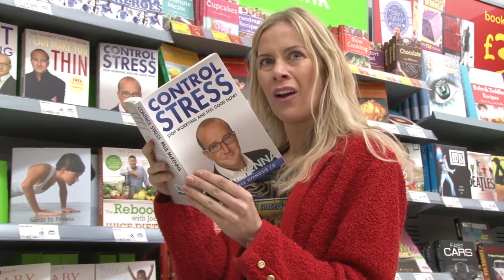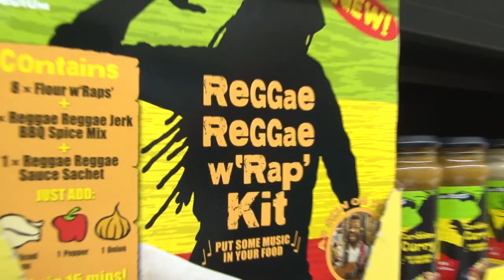Kate Lawler | Most Items Scanned at Check-out in 30 seconds | World Record Wednesday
Kate sets the record for the most items scanned at a supermarket check-out in 30 seconds.

Beat it if you can!